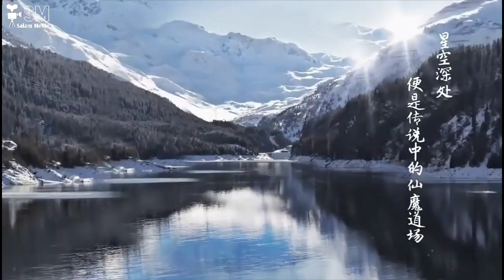BERPURA PURA LEMAH UNTUK MEMBALAS DENDAM || Alur Cerita Film - Wonderland LA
Xing Yun adalah Seorang ketua sekte yang menyamar sebagai murid biasa untuk membalas dendam atas kematian murid-murid disektenya.

STRATEGI :

IDE KONTEN : Mamang Dik

PENGISI SUARA : Mamang Dik

EDITING : Mamang Dik

ALAT TEMPUR :

HARDWARE :

PERANGKAT : Realme 5i

ALAT RECORDING : Clip On

SOFTWARE :

APK EDITING : Kinemaster Pro

APK RECORDING : Bawaan Hp

EDIT THUMBNAIL : Thumbnail Maker

BACKSOUND :

DAILY (NO COPYRIGHT)